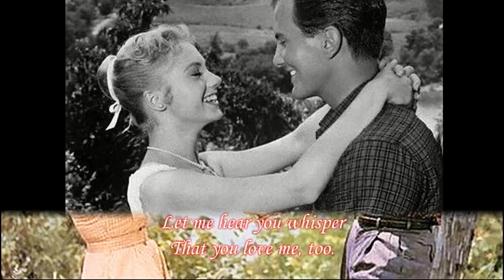Pat & Shirley Boone - Let Me Call You Sweetheart (1959)